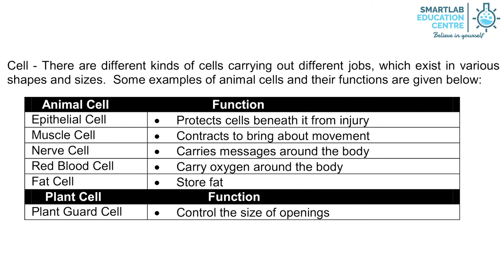Examples of Animal and Plant Cells